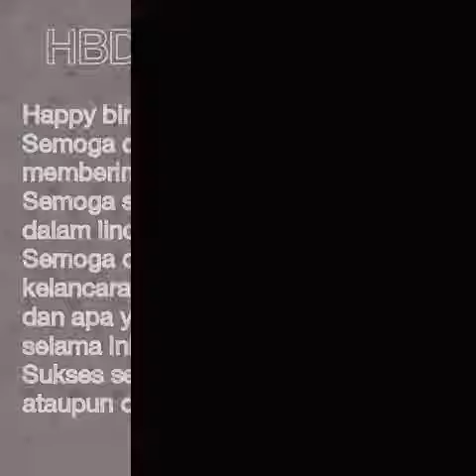Happy Brithday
Terimakasih Risa Fauziyah atas semuanya. Selama 5tahun hanya kamu dan kamu yg membuat hari ulangku berkesan. Semoga tahun-tahun selanjutnya kamu tetap ada buat aku. Aaamiiin